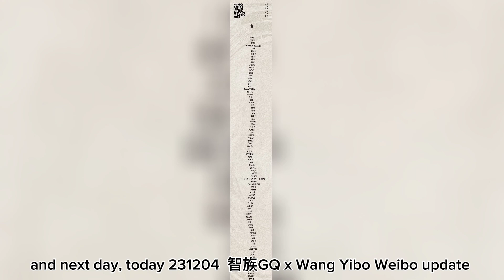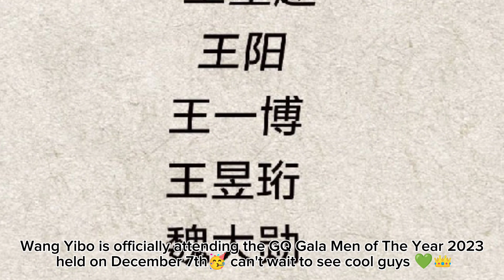[ENG SUB] 12.04 GQ & C咖 announcement wangyibo ...and xiaozhan flight back from Singapore✈️Beijing